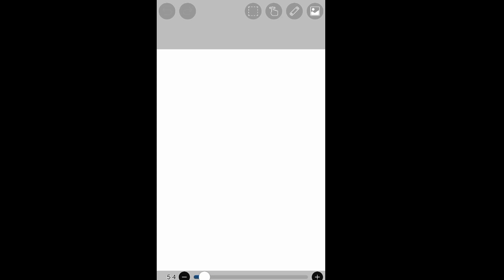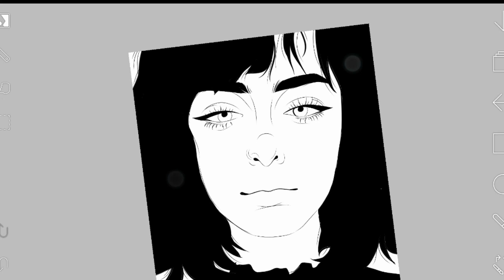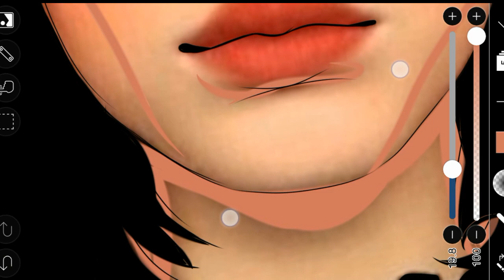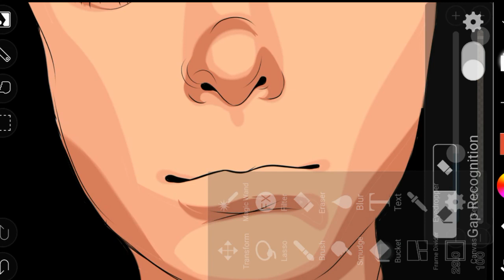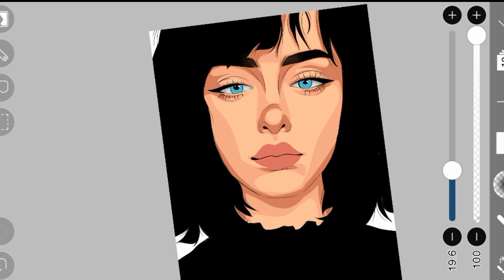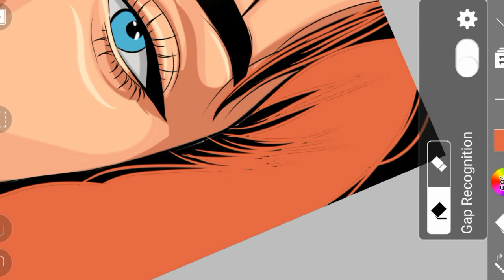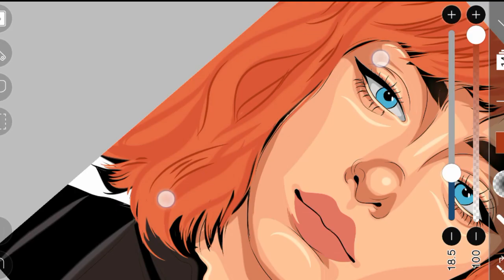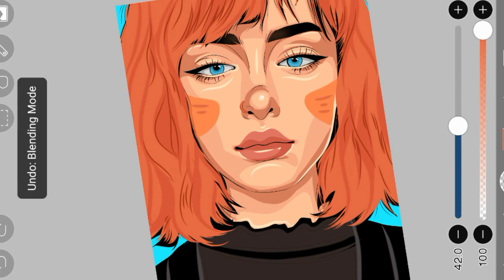VEXEL ART | Ibis Paint X [Android] - Full Process Tutorial for Beginners (Pure Shape)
Ibis Paint is a really good painting program for Android, if you don't have access to procreate because you're on an Android device this is a good alternative! it includes everything you'd expect in a digital art program such as: layers, layer effects, the ability to import images, a wide variety of brush.

Brush used :
Dip pen (Soft)
Settings - Stabilizer : 10 , Force Fade : ON 40/40

feel free to dm me if you have questions ~ thank you !